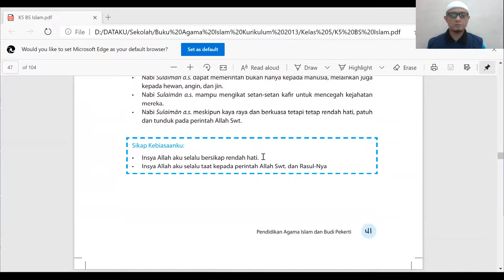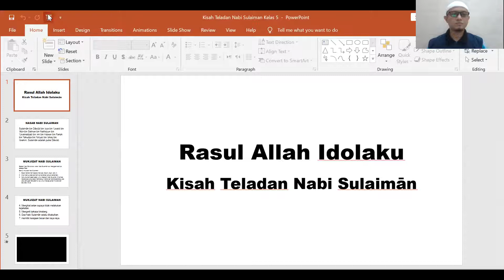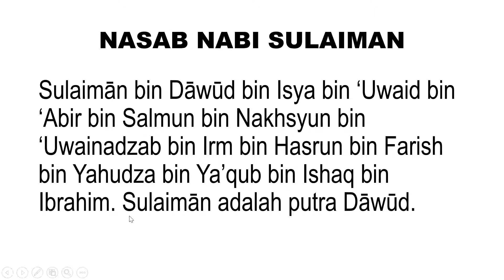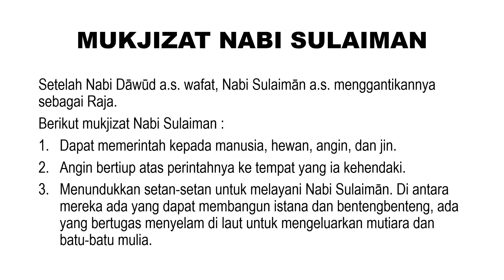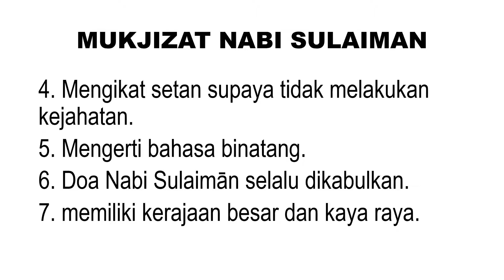Kisah Teladan Nabi Sulaiman | PAI | Kelas 5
Menceritakan kisah Keteladanan Nabi SULAIMAN